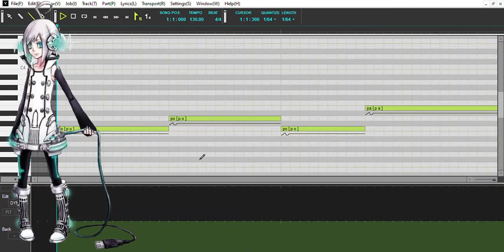Utatane Yeeko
Yee.
It's 2020 and this meme still goes on, lol.

Credits-